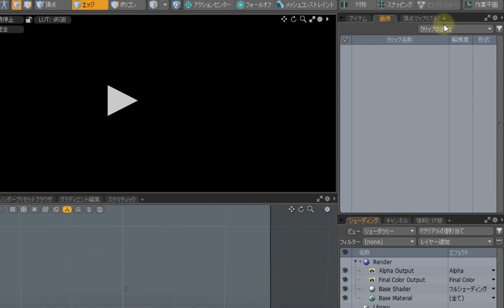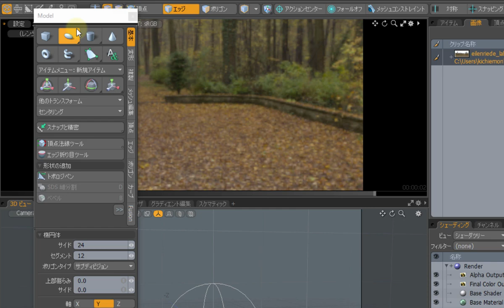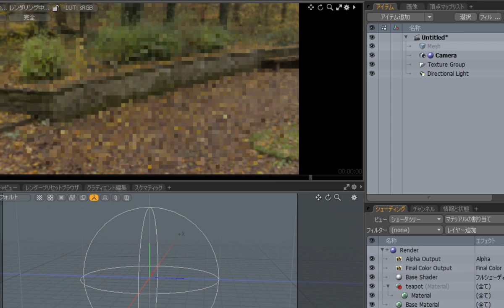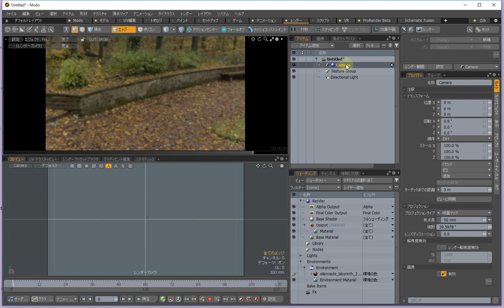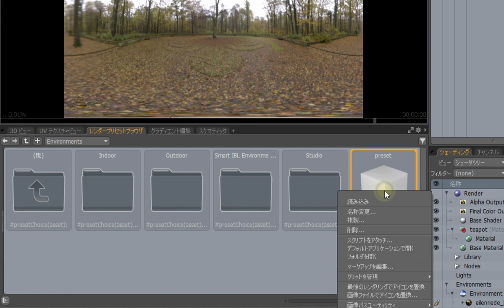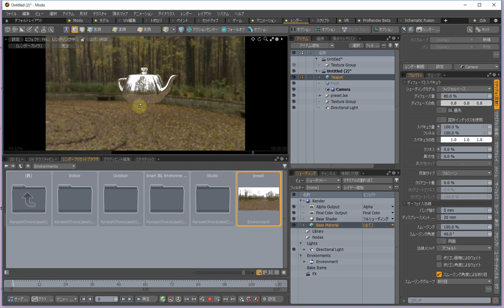【modo機能紹介】環境をプリセットとして保存するには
HDR画像などを設定した環境をプリセットとして保存する方法を解説します。